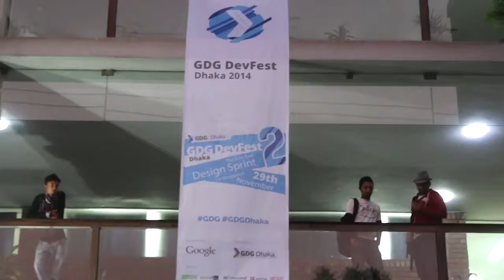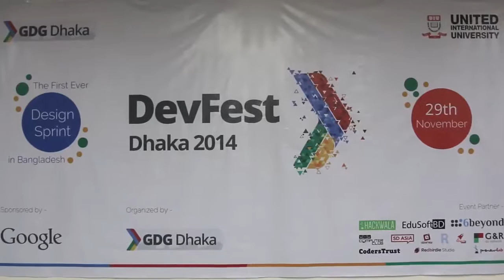Devfest 2014 GDG Dhaka